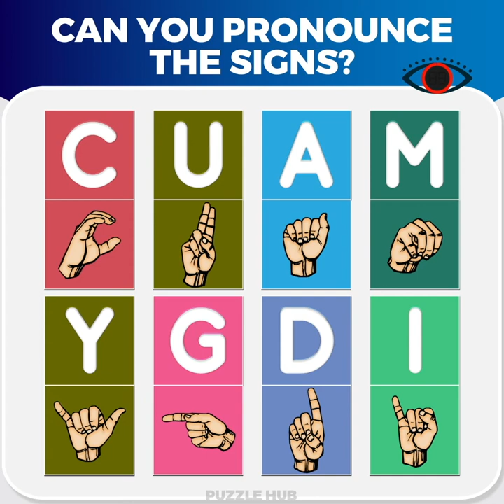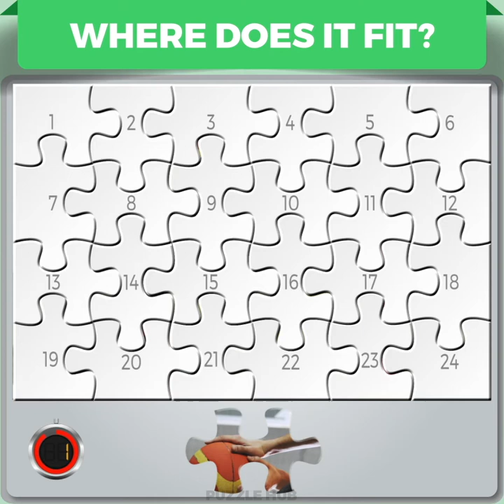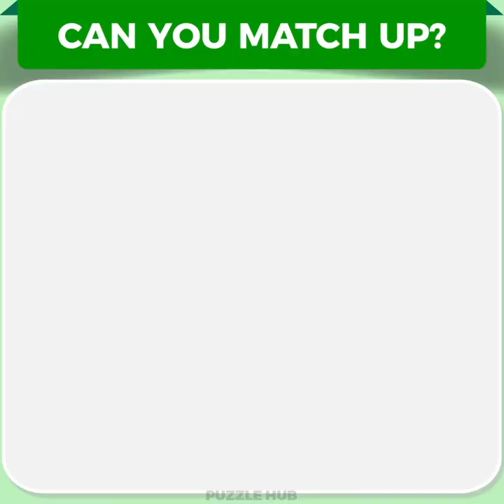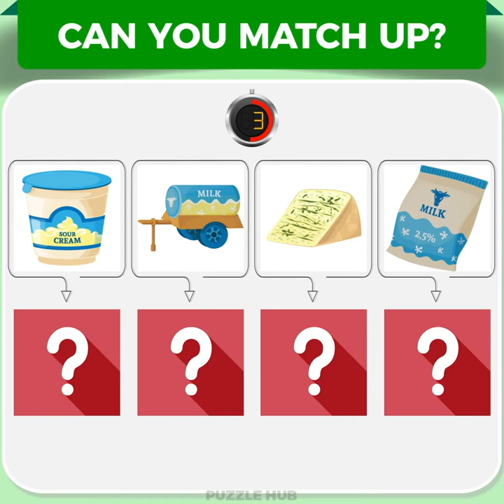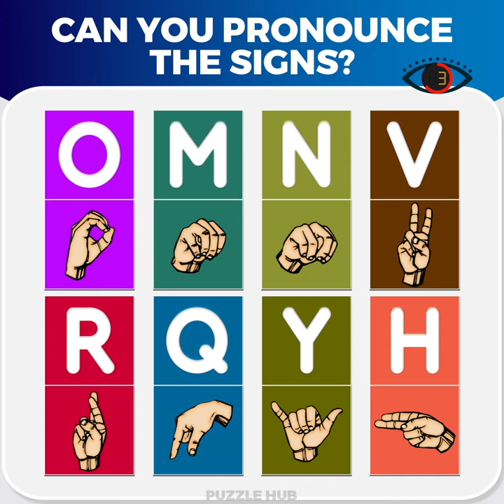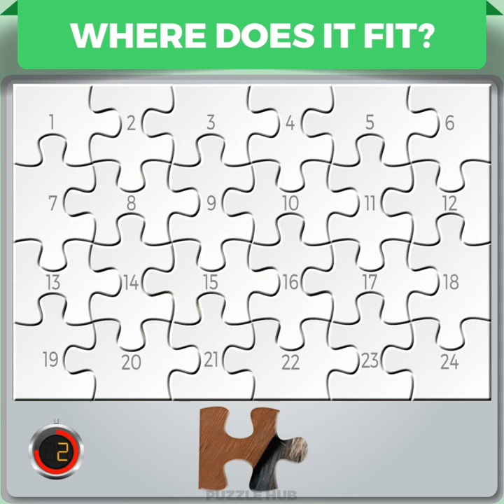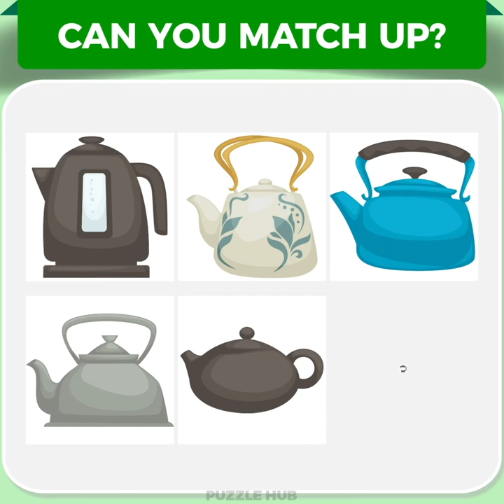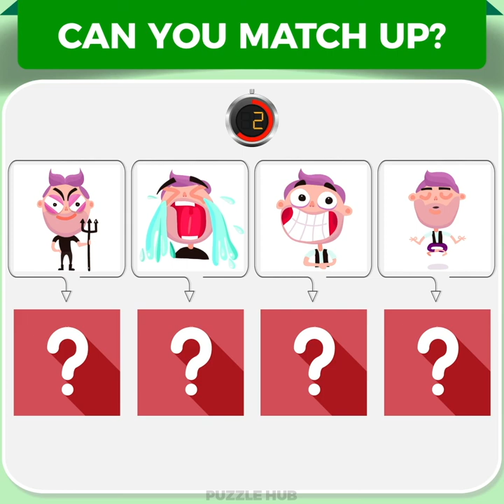Can You Solve the Housing Puzzle?